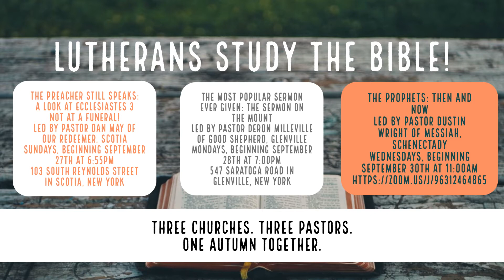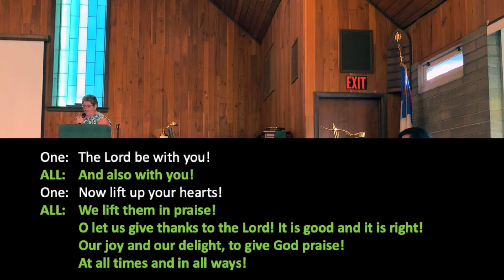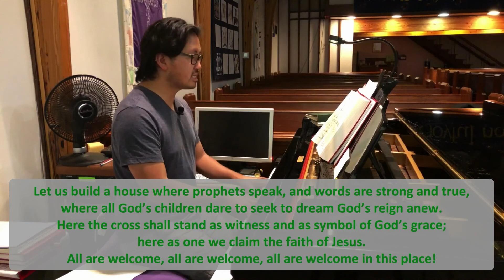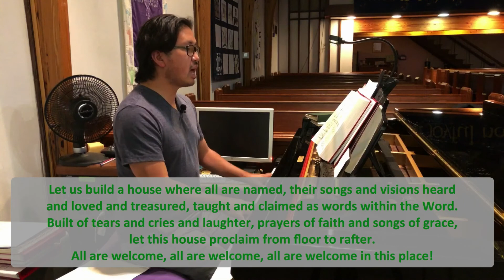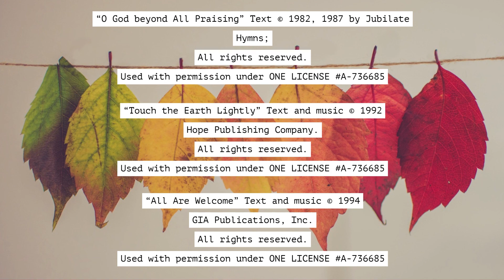Sunday Services at Messiah - Sept. 27, 2020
Mass for the Fourth Sunday in Creation - "ACTION"